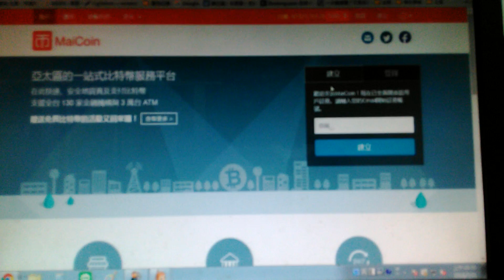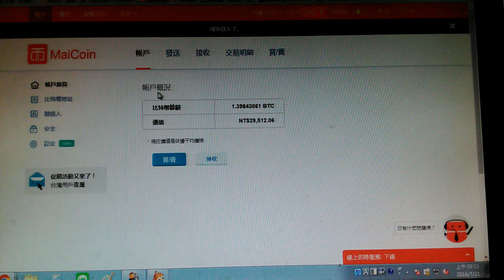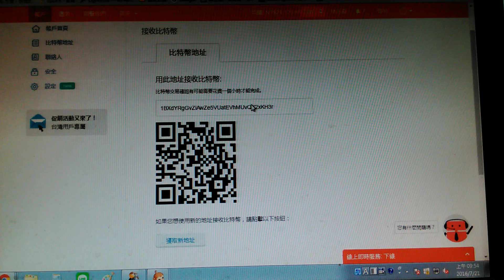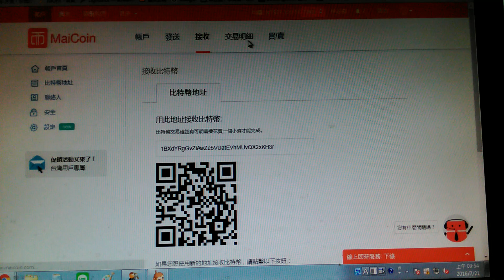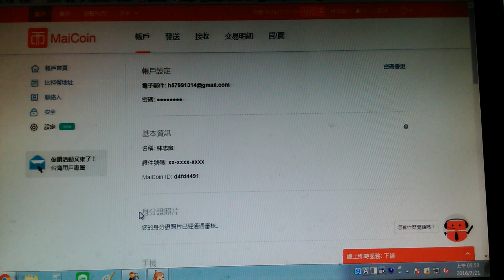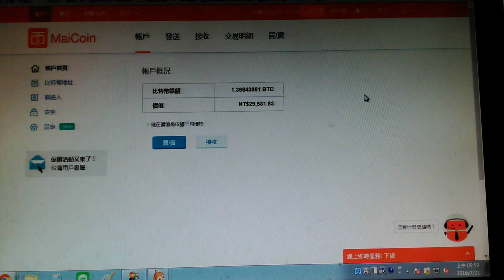比特幣錢包介紹：交易平台&錢包 maicoin 使用教學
操作上有問題歡迎私訊！